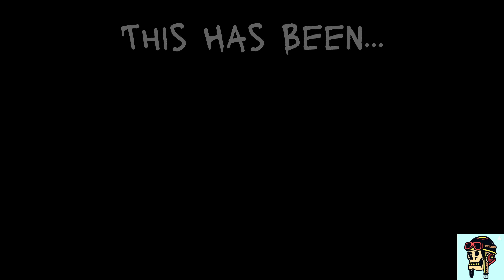Liv Carter VS Spaghetti Jake | Roast Battle Denver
Liv Carter VS Spaghetti Jake in the very 2nd round of the Roast Battle Denver Championship Tournament!

We began with 22 comics and will knock out competitors until there's only 1 left. This is only one of the fun battles from the first night of the championship so look up Slaughterhouse Studios or Roast Battle Denver on all platforms for more verbal violence!!